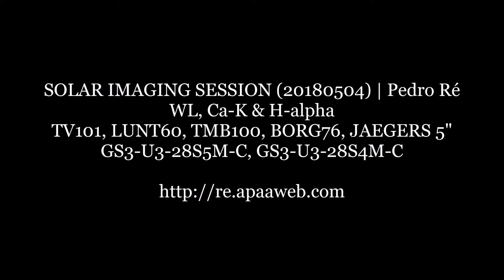Solar imaging session (20180504) | Pedro RE'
1- TV101 F/5.4
2- LUNT60
3- Jaegers 5" F/5
4- Borg76 F/10
5- TMB100 F/8